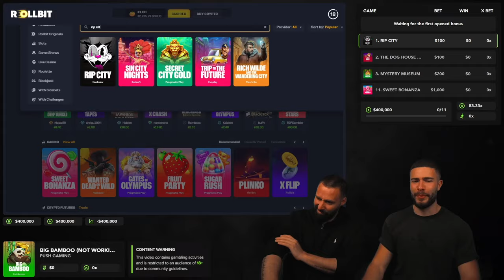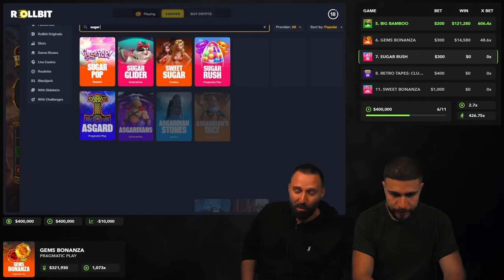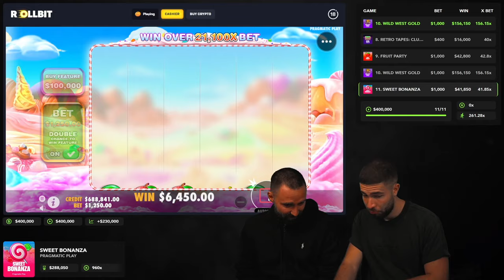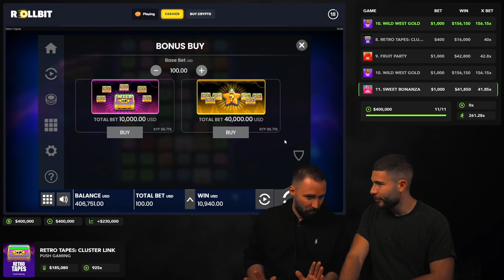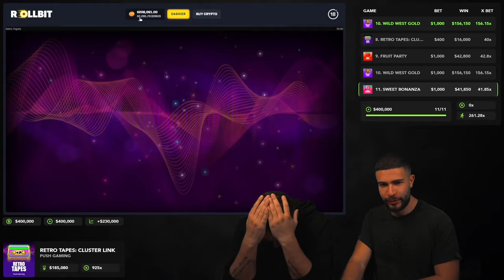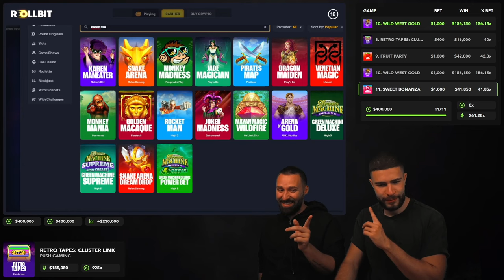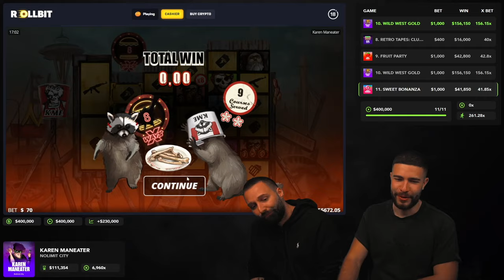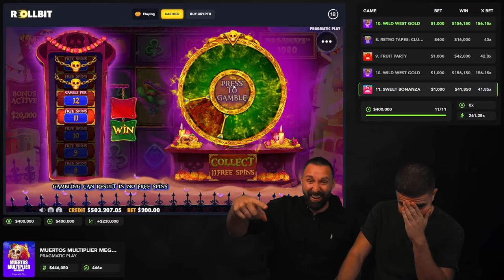OUR CRAZIEST SESSION EVER?! MASSIVE BONUS OPENING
Welcome back to another absolutely insane session with @AyeZee and @X7Dave
Today we have an incredible bonus opening, followed by a crazy roller coaster of emotions on a very degenerate session! You don't want to miss this one!